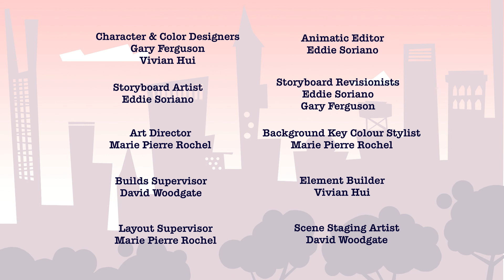Lili and Lola Episode 9 "Baba's Ice Cream Part 1" | FULL EPISODE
Lili and Lola live in a small apartment in a big city. Along with Mama, Papa, and their lazy cat, Kensington, they love to giggle, laugh, and just be silly.

Situated on a quiet street, their building is filled with interesting people from all over the world. Together, we celebrate cultural holidays like the Chinese New Year, Norooz, and Diwali, introducing nuances of various cultures to our young audience. Each episode also contains a literacy and a social/emotional lesson.

The main titles feature song was written and composed by Emmy Award Winner Randy Rogel and Michael Plowman. The song was performed by Rana Mansour. This show comes to you from the producers of 1001 Nights, Babak & Friends, and Mixed Nutz: Aly Jetha and Shabnam Rezaei.

Download Oznoz iPad, iPhone, and Android Apps.

Oznoz provides stuff for bilingual kids. Featuring cartoons like Sesame Street, Elmo's World, Babar, 1001 Nights, Super Why, Thomas the Tank Engine, Angelina Ballerina, Barney, and more in Arabic, English, Spanish, German, Japanese, French, Hindi, Korean, Persian, and more! Your kids can learn languages by watching cartoons, reading books and playing games to be fully immersed in a second language. Take advantage of the many products Oznoz offers on DVD, download, iPad app, and other mobile devices for great family entertainment that is fun, educational, and opens a whole new world for your child.